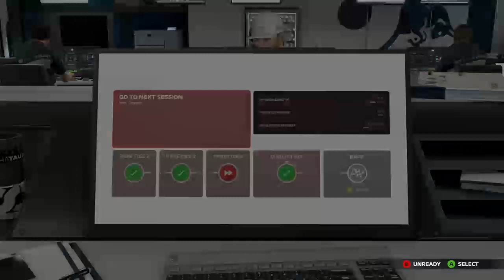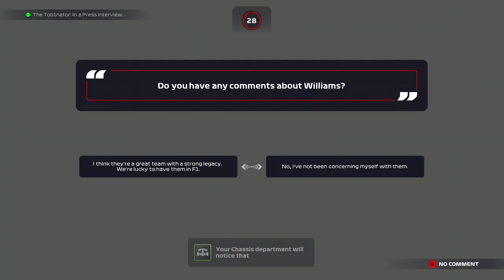f1 2021 co op cota